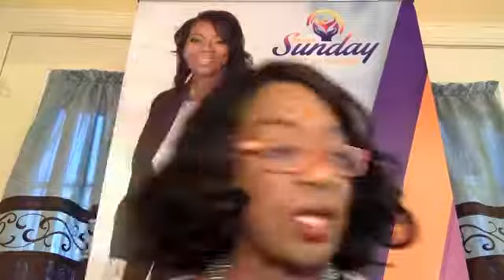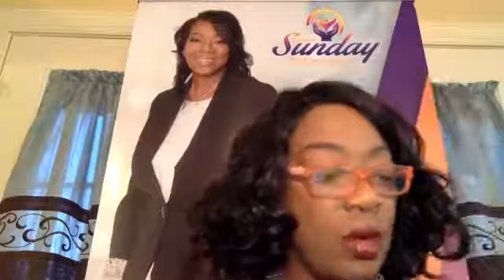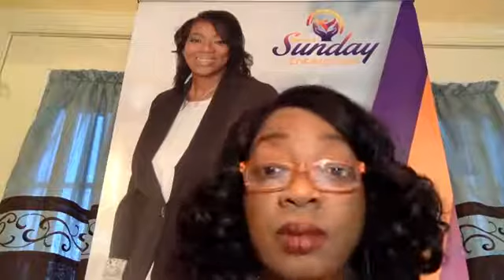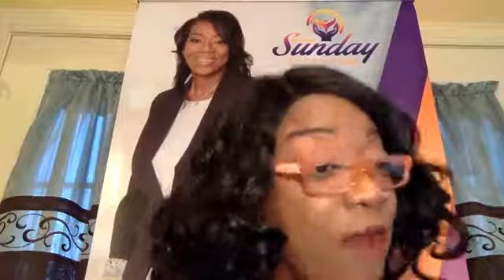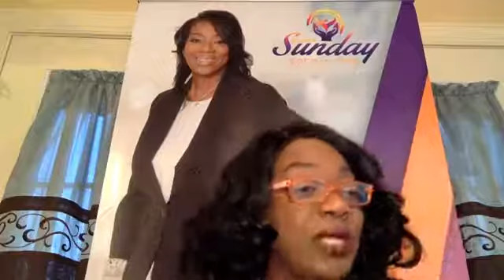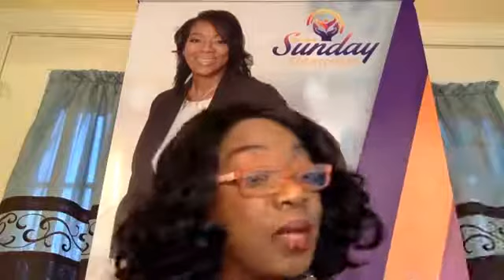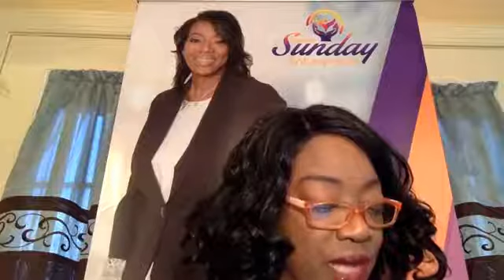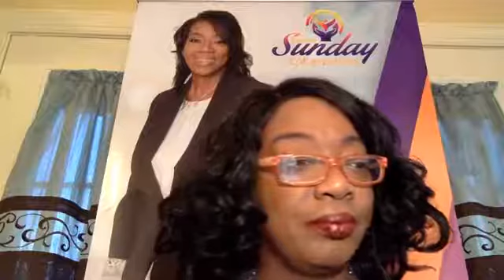Please do not participate in the Hot Water Challenge - Dr. Renee Sunday